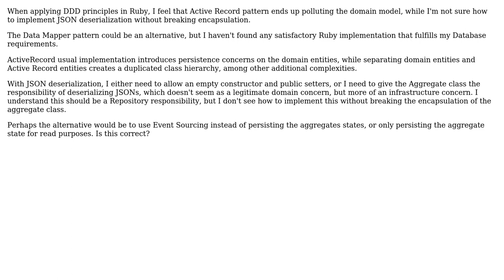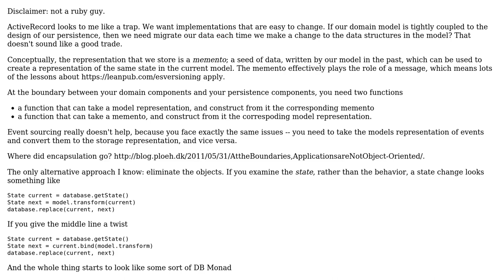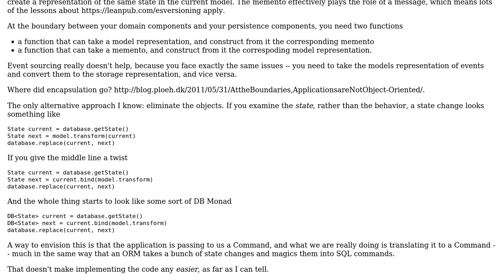How to avoid breaking encapsulation and leaking technical concerns to the domain during model...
DDD: How to avoid breaking encapsulation and leaking technical concerns to the domain during model rehydration?

With thanks & praise to God, and with thanks to the many people who have made this project possible! | Content (except music & images) licensed under CC BY-SA | Music | Images & others | With thanks to user VoiceOfUnreason user FedericoG user Constantin Galbenu and the Stack Exchange Network Trademarks are property of their respective owners. You are responsible for your own actions.